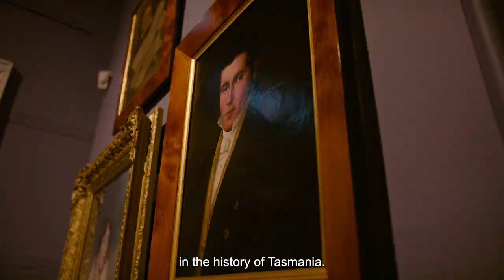Behind the Layers Part 1: History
Part one of Behind the Layers: Authenticating the Stories of Paintings provides background on the history of portraiture and the portraits in question.